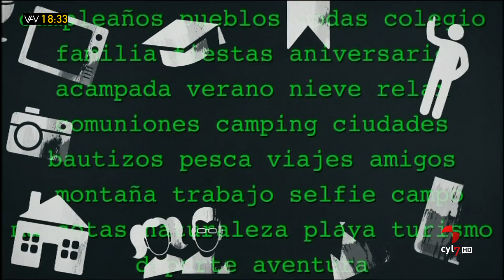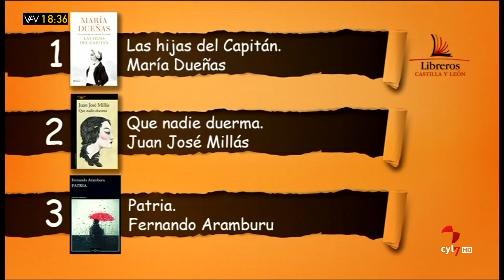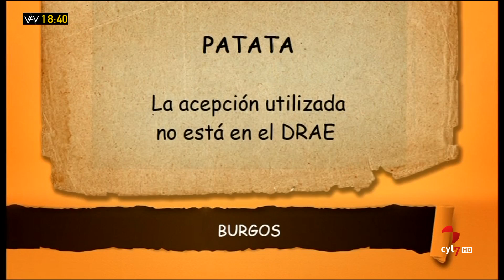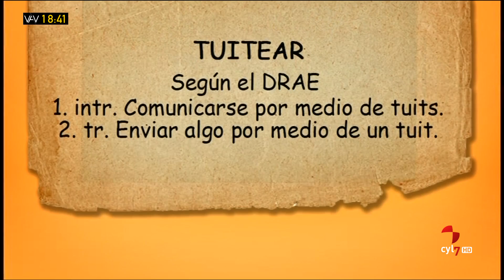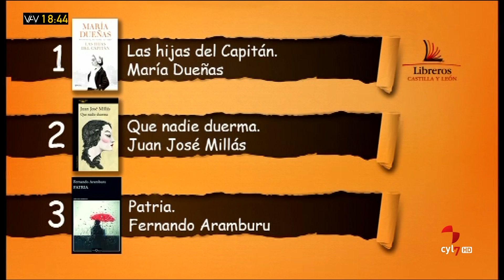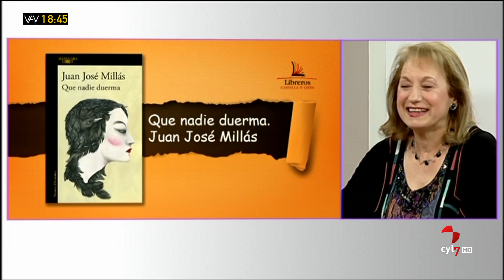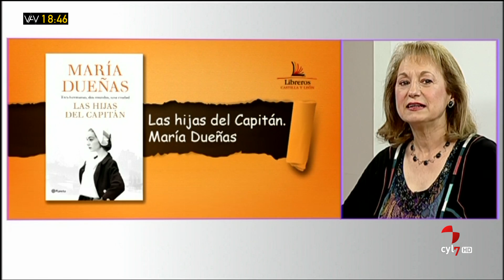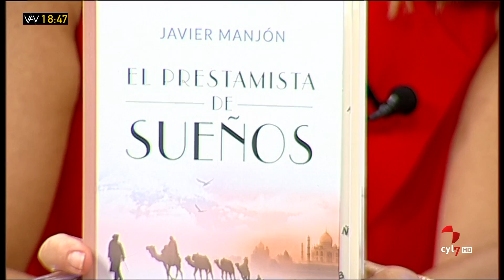Vamos a ver (Parte 2).- Asma y alergias, vocablos de CyL, Javier Manjón